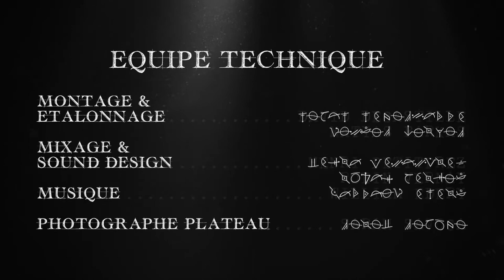Le Bureau des Consciences - EP 13 - La dispute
Rien ne va plus dans l’appartement. Patience à créer une guerre des tranchées dans la colocation habituellement apte à régler les conflits par le dialogue.